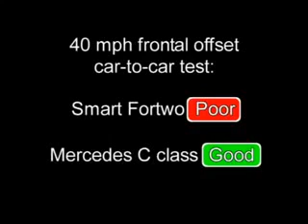►2014 NEW Smart VS Mercedes C Class CRASH TEST